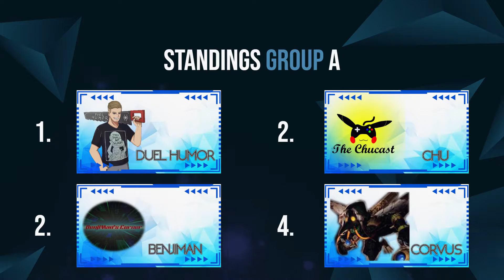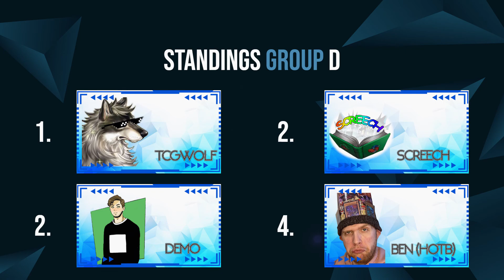SEALED ONLY YU-GI-OH! INVITATIONAL - WEEK 2 | Ecorion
▶️ This is the second Week of SOYI, the first Sealed-Only Yu-Gi-Oh! Invitational Tournament!

Chapters:
0:00 Introduction
1:39 Group A Matches
8:18 Group B Matches
16:34 Group C Matches
22:26 Group D Matches
28:11 Next Date+Outro